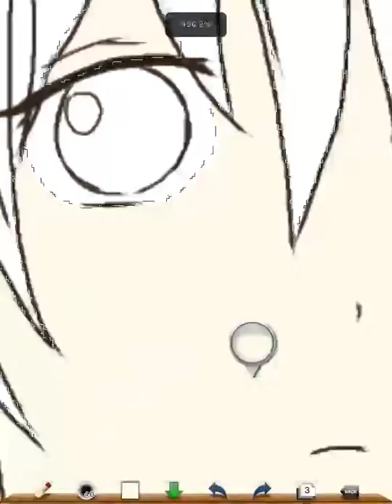黄瀬くんわんわんお